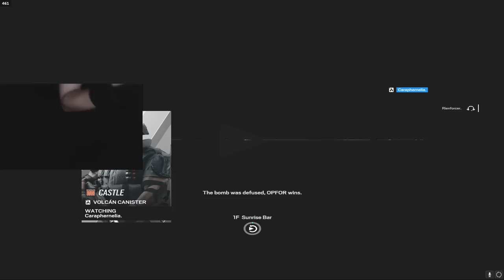new no recoil script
(Almost) Zero Recoil...